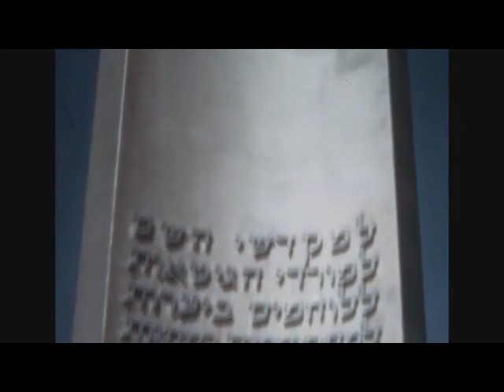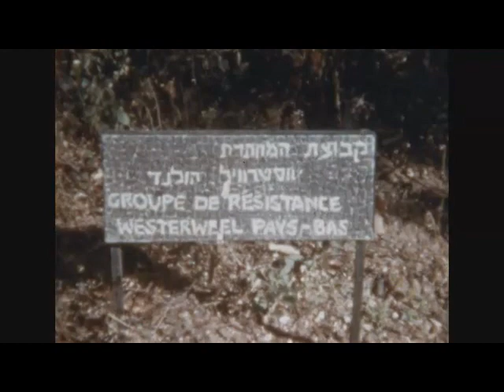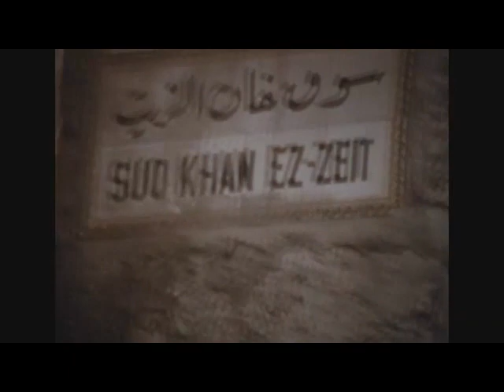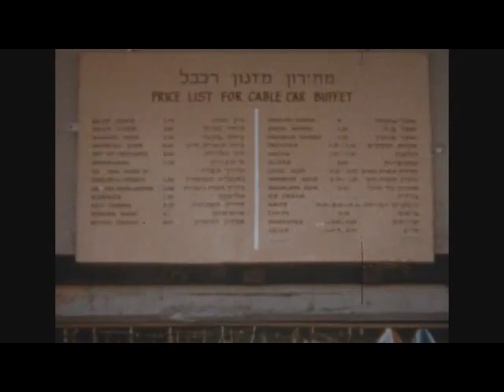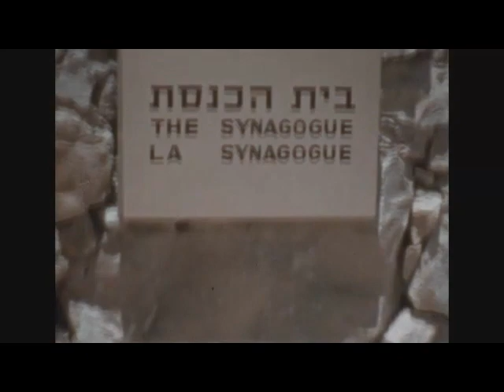Journey through Israel, 1973 - part 2 - with many Israeli folk songs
Journey through Israel, 1973 - part 2 - (with Jerusalem, old and new town)
0:00 Artza Alinu
0:59 Margalit Ankory - Yerushalayim Shel Zahav
5:09 Hava Nagila
7:18 Ayil Ben Karnaim
9:54 Shoshana Damari - Erev Shach
12:31 Arik Ba-Or & Neomi - Ma Navu
13:30 Naomi Shemer - Machboim (Hapes Oti)
15:27 Nina Barly - Simona Mi'Dimona
16:37 Hevenu Shalom Alechem
17:31 Naomi Shemer - Lichvodech
20:06 ?
20:37 Mayim Mayim
21:43 Doda Hgidi Lani Ken
22:22 Eile Chamda Libi